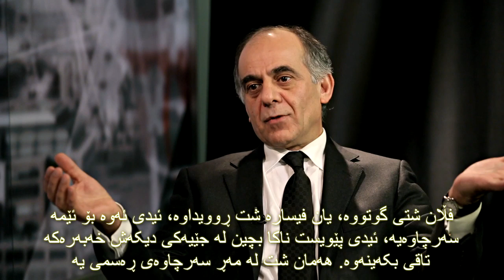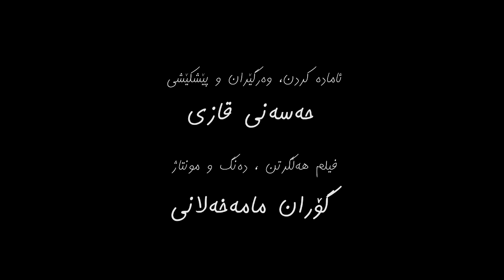Interview with Sadegh Saba هاوپرسەکی لە گەڵ سادق سەبا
An interview  by Hassan Ghazi with BBC Persian TV director Sadegh Saba for Sterk TV, Rawej program.

هاوپرسەکی لە گەڵ سادق سەبا ، سەرۆکی ڕادیۆ، ئانڵاین و تێلێڤیزیۆنی فارسی
بۆ بەرنامەی ' ڕاوێژ ' لە تێلێڤیزیۆنی مانگیلەی ستێرک
هاوپرسەکی لە ڕۆژی ١٢٠٢/١٢/٥
پەخشکردنی لە ڕۆژی ١٢٠٢/١٢/٢٣

ئامادە کردن، وەرگێران و پێشکێشی : حەسەنی قازی
فیلم هەڵگرتن ، دەنگ و مونتاژ: گۆران مامەخەلانی

سپاسی تایبەتی بۆ دێنا تەهماسبی ، پوبلیسیستی ئەڕشەد لە تێلێڤیزیۆنی بی بی سی
بۆ ئاسانکاری بۆئەم هاوپرسەکییە.

کۆپی ڕایت : تێلێڤیزیۆنی ستێرک٢٠١٢